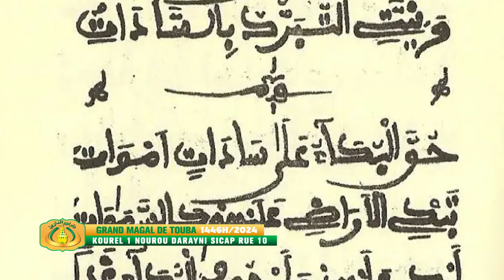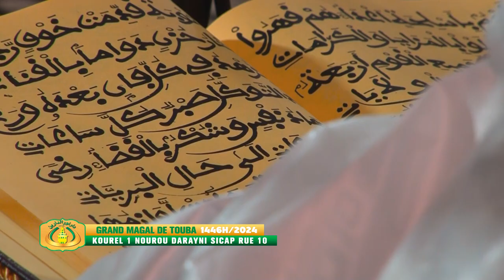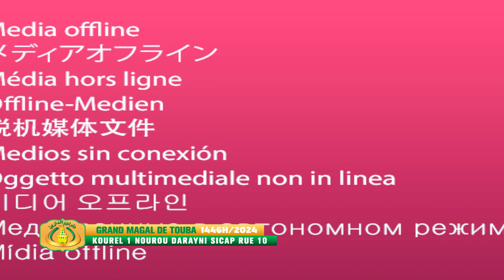18 SAFAR GRAND MAGAL DE TOUBA 1446H 2024 HUQQAL BUKA S BOLE MBAYE KOUREL 1NOUROU DARAYNI SICAP RUE10